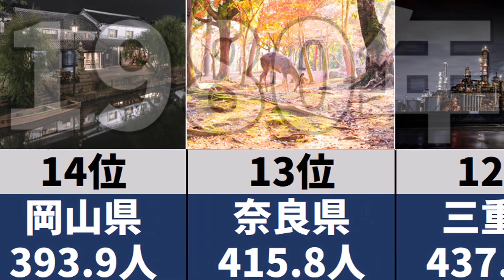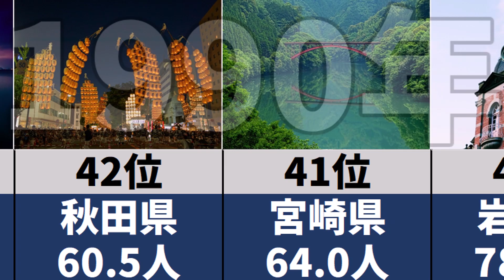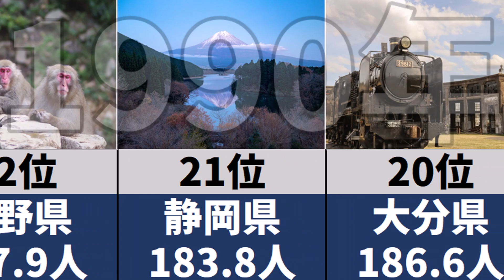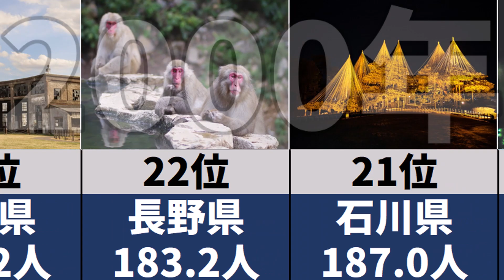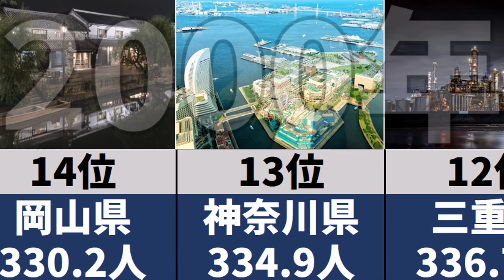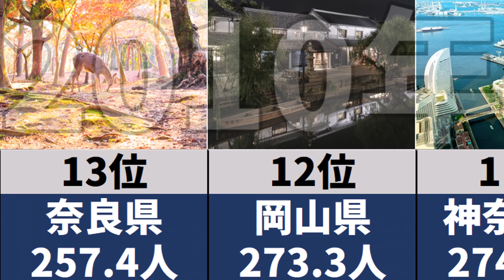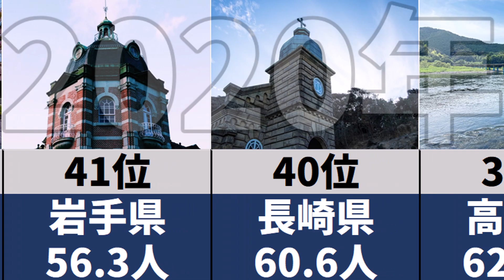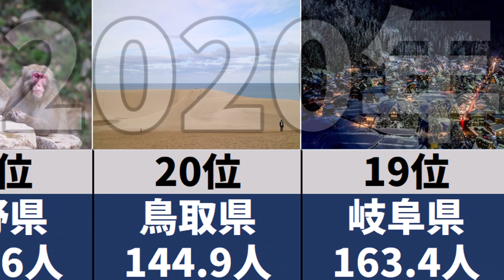【40年間で見る】韓国・朝鮮人が多い都道府県ランキング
韓国人が多い都道府県ランキングの全国バージョンです。
あなたが住んでいる都道府県は何位でしょうか？

e-Stat(地域ランキング)
A1701_外国人人口（韓国・朝鮮） 【人】
より作成・加工しております

青森：さくらと津軽富士岩木山 © mko294
岩手：岩手銀行 赤レンガ館 © Cygnus_morioka
秋田：夜空に映える黄金色の稲穂 © mko294
山形：冬の温泉地（銀山温泉・尾花沢市） © ko_photography
茨城：塚崎の獅子舞 © Assoc_SOMA-NOMAOI_
栃木：金蔵院の紅葉 © Shinji_Kobayashi
群馬：草津温泉の湯畑 © Yasuyuki_Kawano
千葉：ナツメク © F_Photo
新潟：長岡の花火 © ko_photography
山梨：新倉山浅間公園（忠霊塔）の桜 © ko_photography
長野：地獄谷野猿公苑 © Akiko_Kubosawa
岐阜：冬の夜(白川郷) © ko_photography
愛知：昭和塾堂 © Nakai_Chan
三重：鉄の街 © TAKAYOSHI_ENDOU
滋賀：蒼と白の世界 © TAKAYOSHI_ENDOU
大阪：桜と天守閣… © Charlie_or_Y-N
岡山：倉敷美観地区の夜景 © Yudai_photography
広島：原爆ドームの春 © Kodai_Miyazaki
山口：元乃隅稲成神社 © TsuruSho7
徳島：うずしおと大鳴門橋 © m_someya
香川：高松市　栗林公園 © T-KIMURA
高知：四万十川　佐田沈下橋 © Keita123
長崎：頭ヶ島天主堂 © TsuruSho7
熊本：深夜の不知火町永尾神社 © Kohji_Asakawa
大分：旧豊後森機関庫 © kiki_1313
宮崎：奥日向路 © Shiro_KUROGI
鹿児島：初冬の霧島神宮 © katsuyoshi-imagama